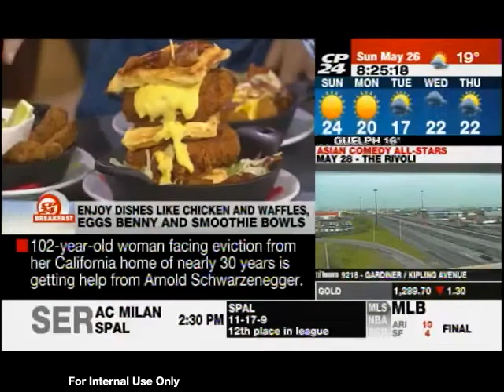CP24 Breakfast gets a sneak peek at Brunch Fest 2019!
Jordyn Lalonde of Brunch Fest visits CP24 Breakfast to preview some of the mouth-watering vendor line-up for the third annual event!